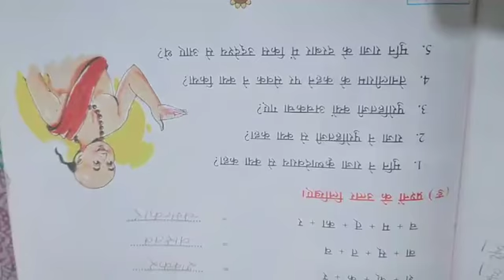हिन्दी पल्लव (भाग - 3)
पाठ - 12 (काशी का प्रसाद)